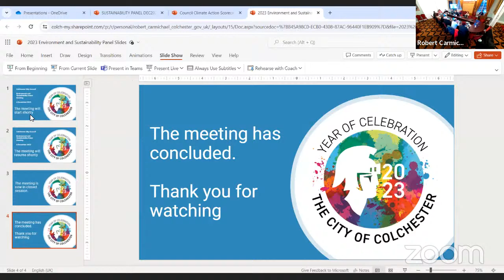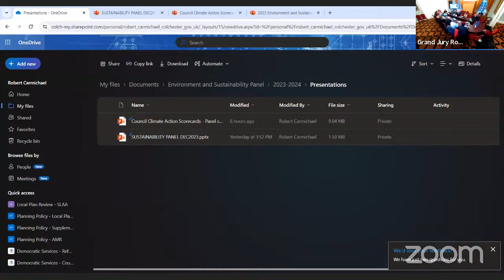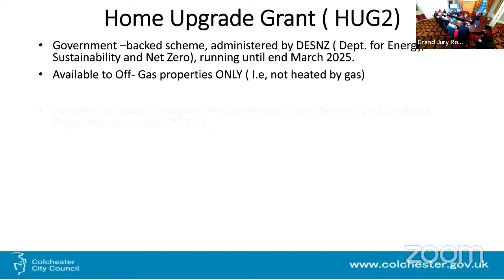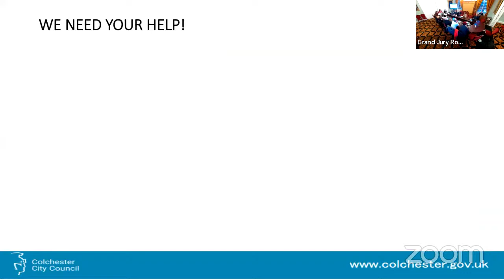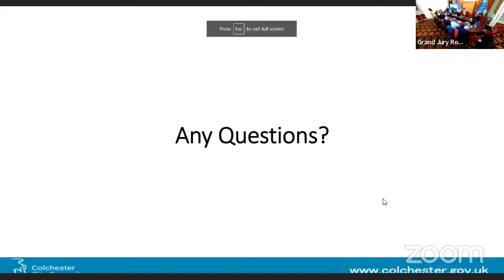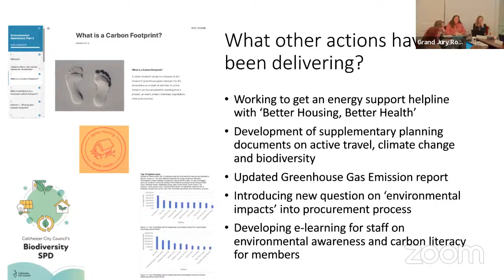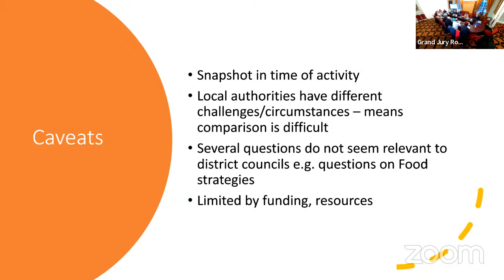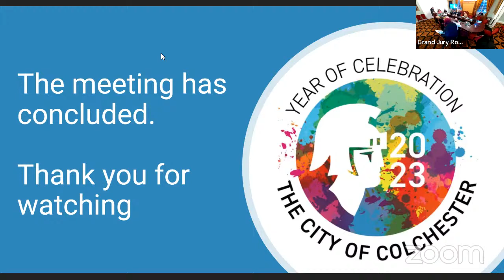Environment and Sustainability Panel - 6 December 2023